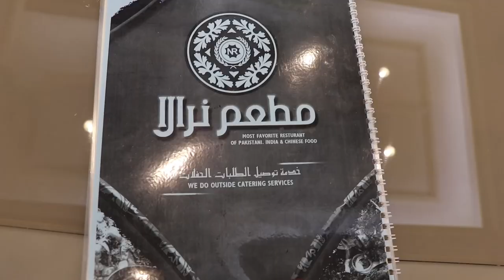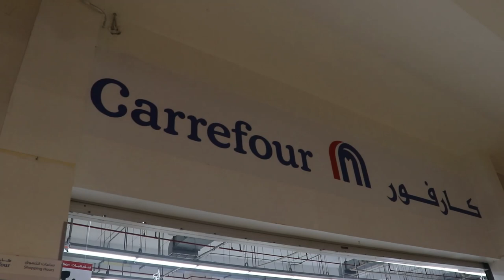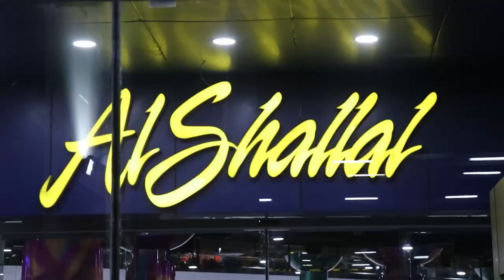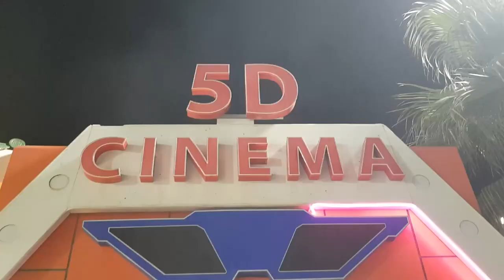Life in Jeddah | Al Shallal Theme Park | Night Life | Vlog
Jeddah is so much fun.
If you're going to perform Umrah there then must visit Jeddah you won't regret!!